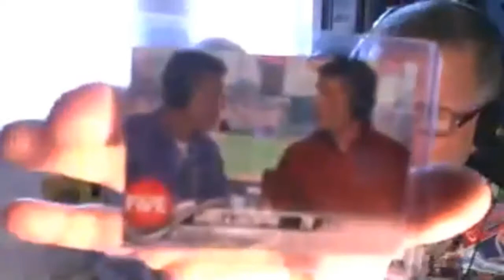MLB on 5 with Jonny Gould, Josh Chetwynd and Erik Janssen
Matt is joined my British baseball TV MVPs in Jonny Gould, Josh Chetwynd and Erik Janssen from MLB on 5 as they talk about their time together, the TV show on channel 5 and the launch of their new podcast, the Jonny and Josh show. Also curling.

a great section of questions from the listeners in a chance to win a copy of Four Bases as created by Joel Bailey.

warning, strong language is used from the start and may not be appropriate for all viewers